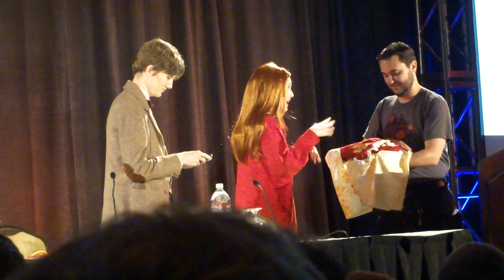PAX 2011 Wil Wheaton 8 of 10 - The Cape of Dicks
The Doctor and Amy Pond present Wil Wheaton with a Cape of Dicks